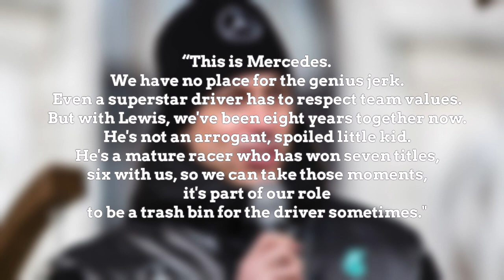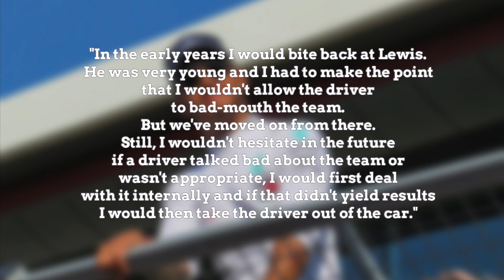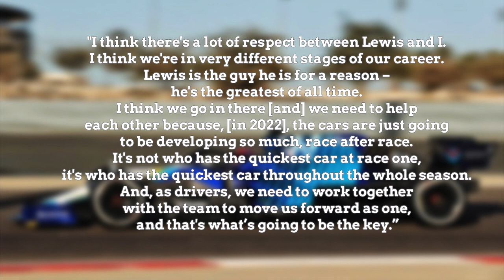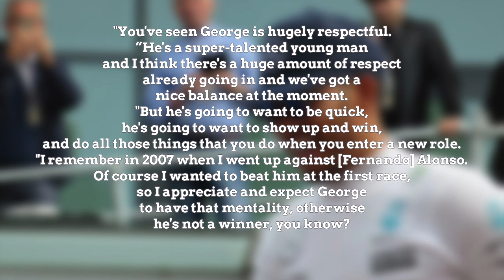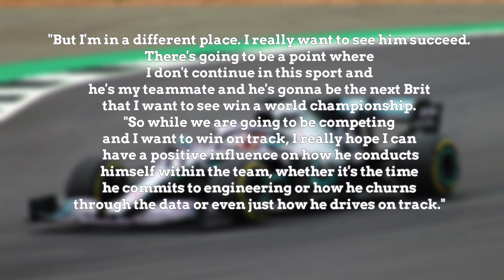George Russell's warning from Toto Wolff as he faces Lewis Hamilton at Mercedes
It's all change at Mercedes this year as Lewis Hamilton is joined by George Russell.
After the summer break, Russell was named as Valtteri Bottas' replacement. But could Russell be a headache for Hamilton and Mercedes?

Timestamps:
00:00 Russell's Mercedes deal
00:20 Hamilton and Rosberg
01:09 Toto Wolff's warning to Russell
03:03 1000 F1 fans vote Hamilton vs Russell
03:19 Russell's response to rumours
04:03 Hamilton's response to rumours
05:17 My opinion